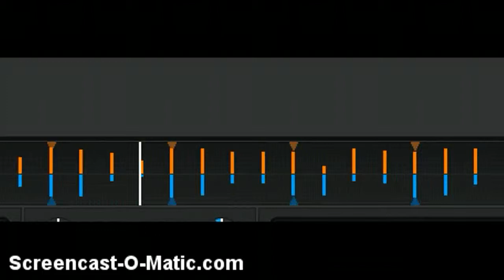Sail ( Another Remix.. X'D )